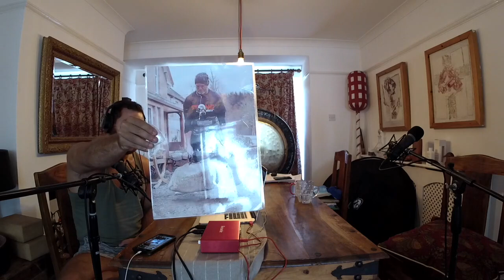The Raspberry Ape Podcast - James "Hunter" Crossley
James Crossley is a former bodybuilder, strongman, and Gladiator from ITV's "Gladiators"

In this episode we talk about Jame start in bodybuilding as a youth, being scouted by ITV to join the hugely popular TV show: Gladiators, his career on the show, his subsequent career as a theatre actor, his competitive strongman career, historic stone lifting journey, yoga and much more.